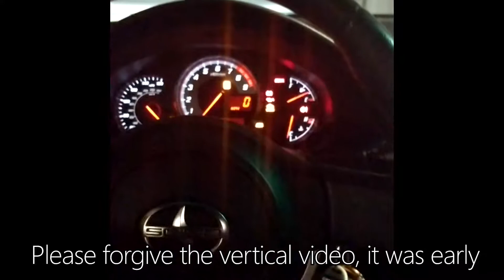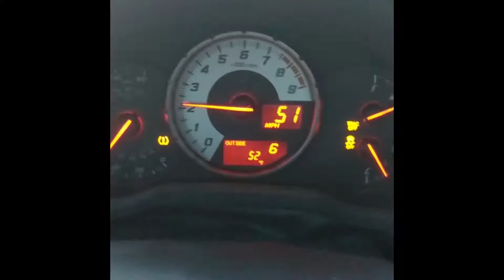First Vlog! CSCC Autocross 10/21/17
My first real vlogging experience! Autocrosses are always fun and it was a good opportunity for some filming.